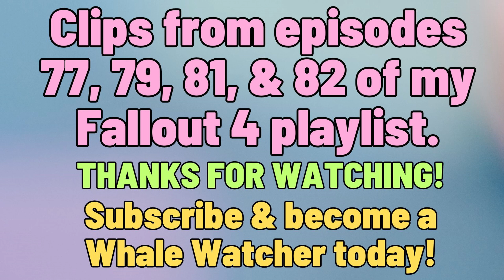Channel Trailer-Get to Know WifeyWhale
Yep. WifeyWhale is a Fallout noob.